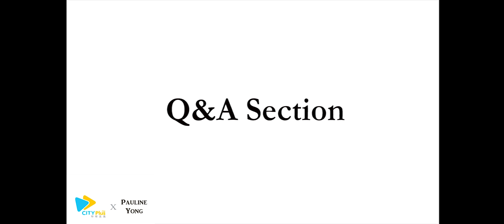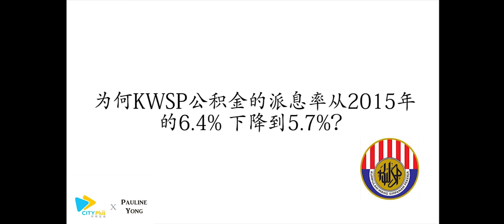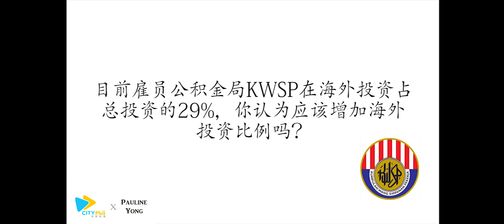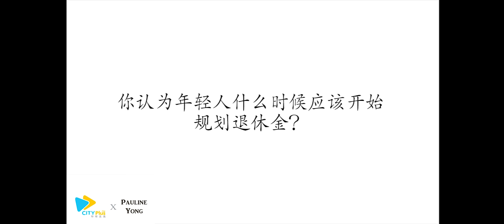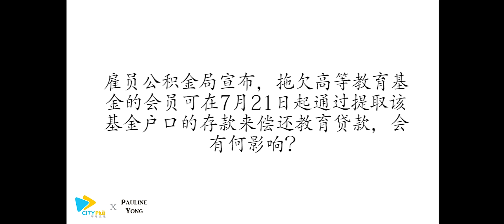CityPlus FM Radio Interview with Investment Guru Pauline Yong 投资理财达人杨东红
On retirement planning